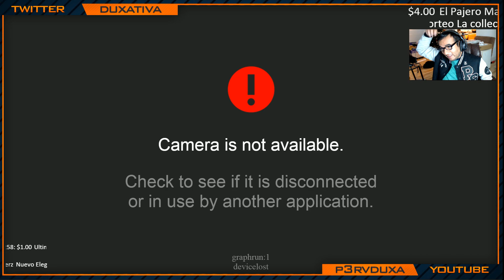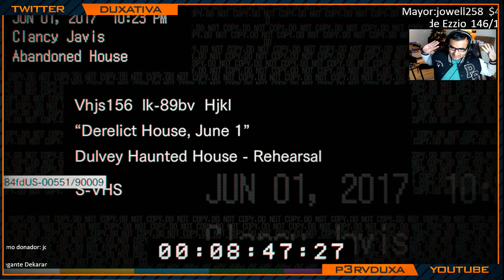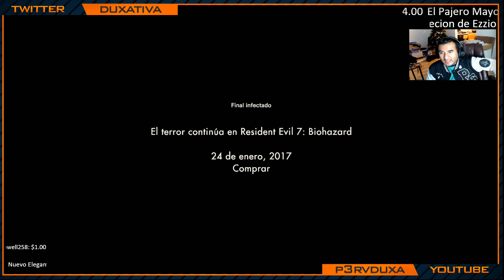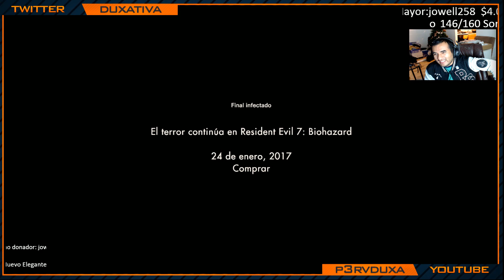Nuevo Easter Egg de Resident Evil 7 Como Conseguir la Moneda Sucia